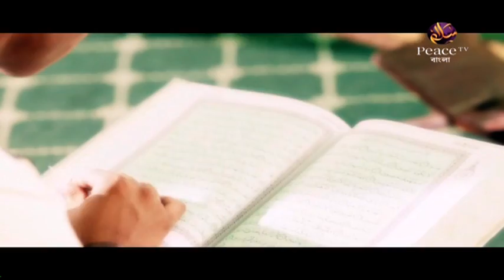৬৬.৩৯ তাওহীদের গুরুত্ব, ফযীলত ও প্রকারভেদ। ইসলামের মৌলিক জ্ঞান। শাইখ আকরামুজ্জামান। পিস টিভি বাংলা